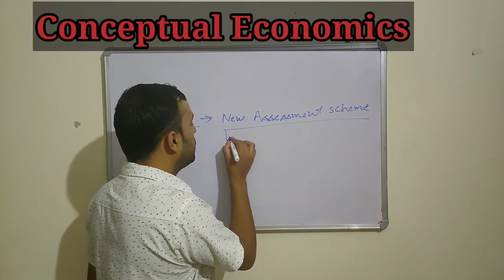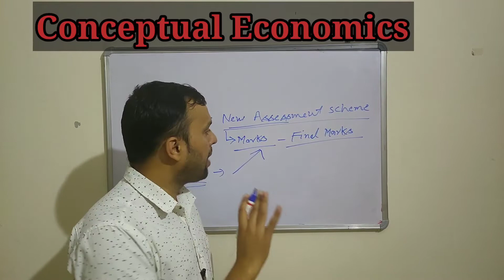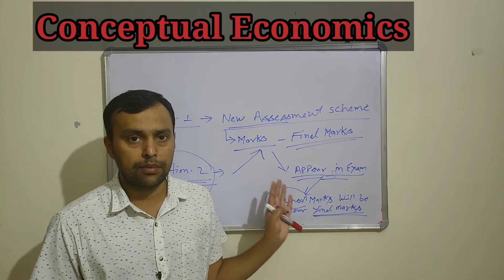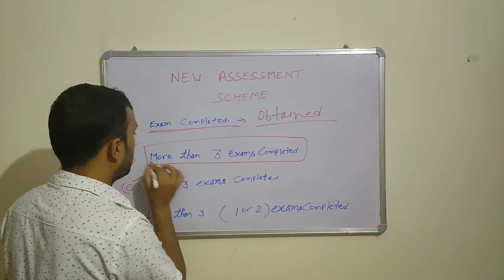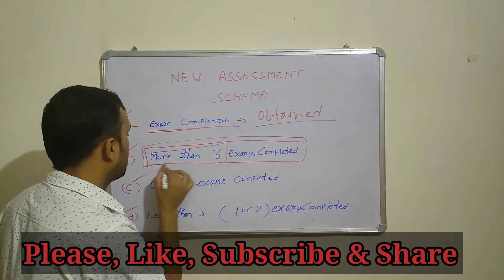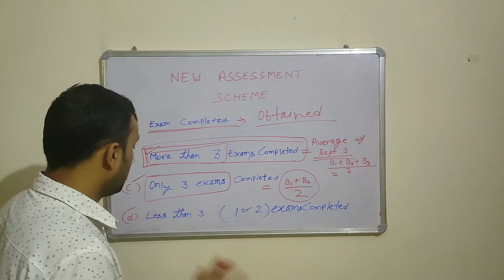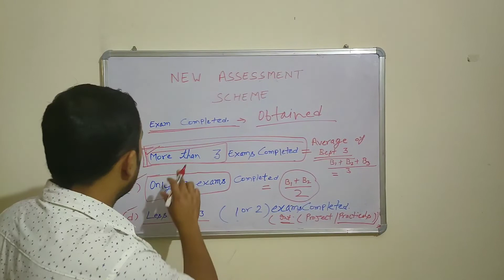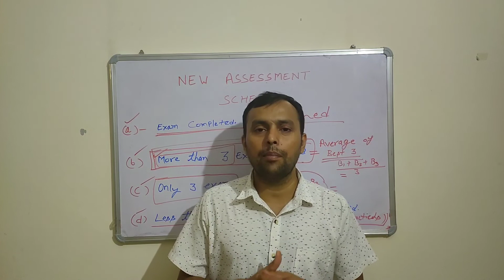CBSE Notification for XII Exams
||CBSE notification for XII, New Assessment Schemes||